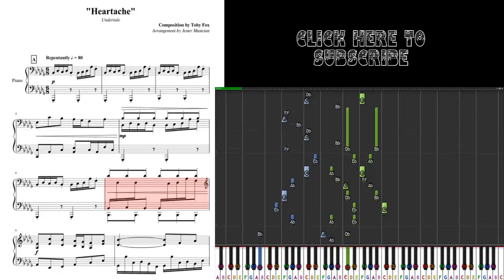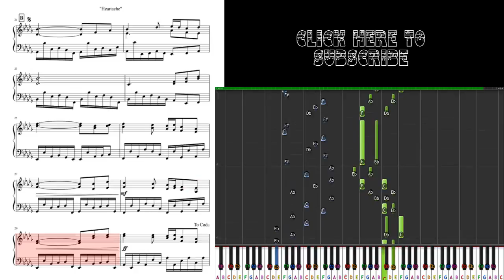How To Play - Heartache - Undertale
Piano Tutorial of Heartache - Undertale. Visualized with Synthesia and added sheet music.